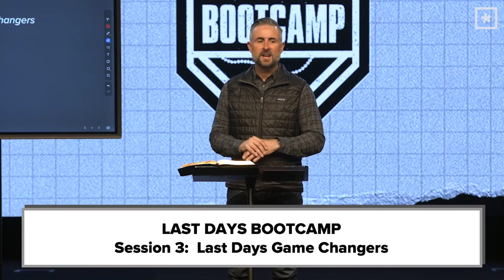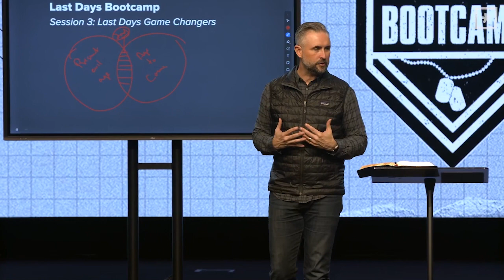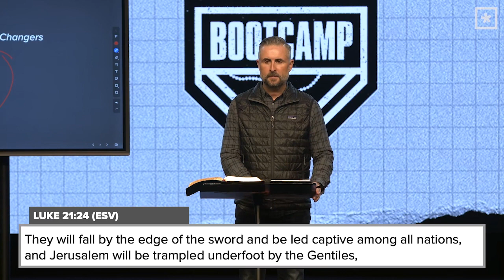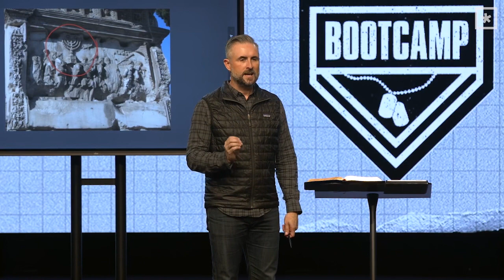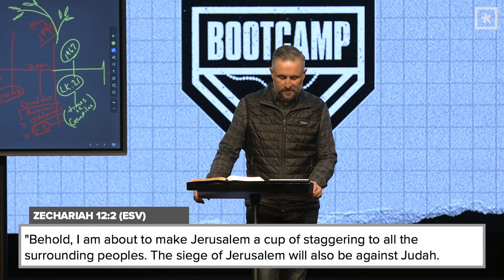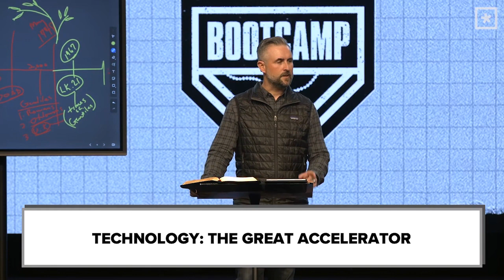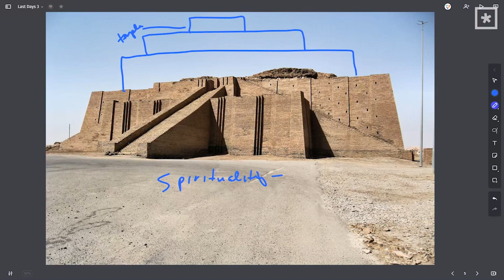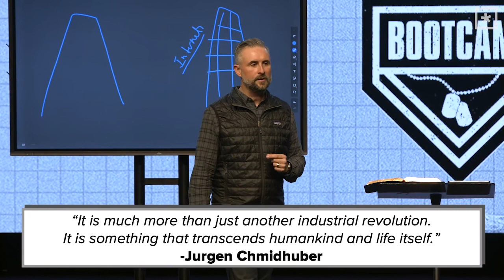Last Days Game Changers // Pastor Lee Cummings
Are we living in the end times? Last Days Bootcamp will teach us how to prepare our hearts and lives to thrive in these last days.

In the final week of our Last Days Bootcamp series, Pastor Lee shares the significant signs indicating that the countdown has begun.

“Tell us, when will these things be, and what will be the sign of your coming and of the end of the age?”

What are the most significant signs indicating the countdown has begun?

1. The Restoration of Israel
2. The Acceleration of Technology

Zechariah 12:2-3 (ESV)
“Behold I am about to make Jerusalem a cup of staggering to all the surrounding peoples. The siege of Jerusalem will also be against Judah. On that day I will make Jerusalem a heavy stone for all the peoples. All who lift it will surely hurt themselves. And all nations of the earth will gather against it.”

Technology = the great accelerator

Singularity = computer programs becoming so advanced that artificial intelligence (AI) transcends human intelligence, potentially erasing the boundary between humanity and computers

Jesus is returning for a prepared bride

“ But now I am coming to you, and these things I speak in the world, that they may have my joy fulfilled in themselves. 14 I have given them your word, and the world has hated them because they are not of the world, just as I am not of the world. 15 I do not ask that you take them out of the world, but that you keep them from the evil one.16 They are not of the world, just as I am not of the world. 17 Sanctify them in the truth; your word is truth. 18 As you sent me into the world, so I have sent them into the world. 19 And for their sake I consecrate myself, that they also may be sanctified in truth.

20 “I do not ask for these only, but also for those who will believe in me through their word, 21 that they may all be one, just as you, Father, are in me, and I in you, that they also may be in us, so that the world may believe that you have sent me. 22 The glory that you have given me I have given to them, that they may be one even as we are one,”